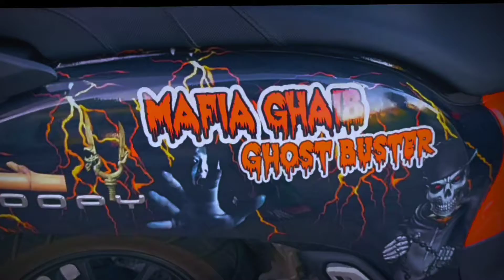SCOOPY 2021 ALHAMDULILAH HASIL DARI YOUTUBE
Simak Videonya.

TERIMAKASIH🙏🙏🙏